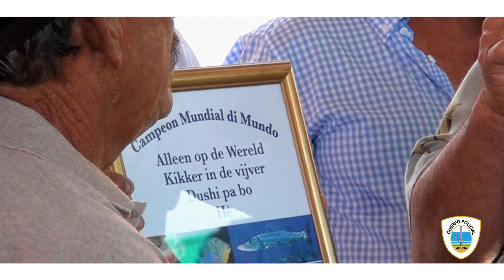Cuerpo Policial Aruba a despedi di Roy Tromp